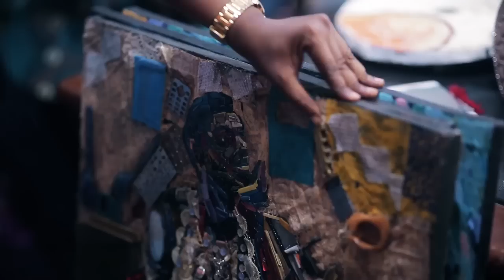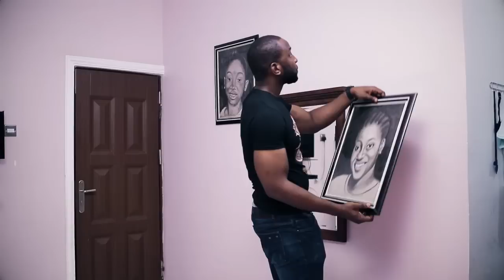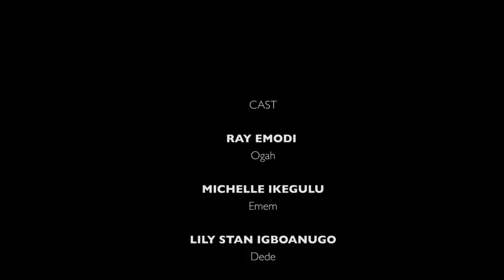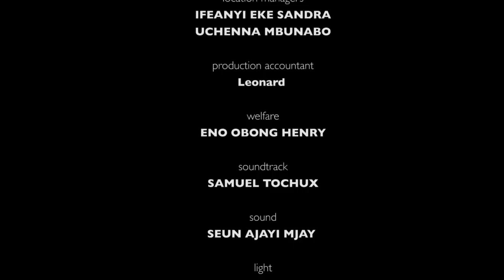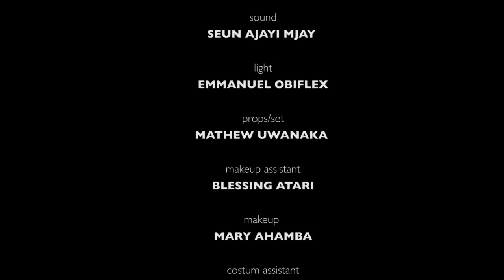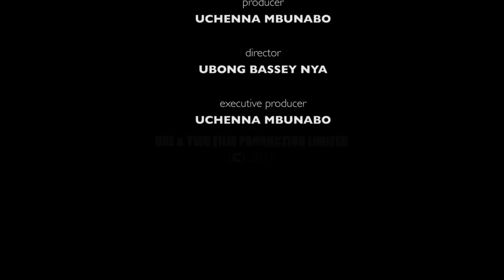RAY EMODI 2019 LATEST POWERFUL MOVIE(THE DEVIL IN MY MATRIMONY) - 2019 NEW NIGERIAN MOVIES|TRENDING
Our focus is to bring the very best of African Nollywood Movies to your door step. Stay Tune to our new release Latest Nigerian Nollywood Movies. giving you an experience that is worth every moment you stay online. when you think classic Nigerian Nollywood movies, then this channel comes to your mind Because We are here to give you the very best in Nigerian Nollywood action movies, Romantic movies, epic and adventure movies.

Our aim for Movie making is to produce thousands of free Nollywood Movies, Nigerian movies, Ghana movies, Watch exciting youtube movies on Nollywood channels Enjoy free Nigerian movies here,